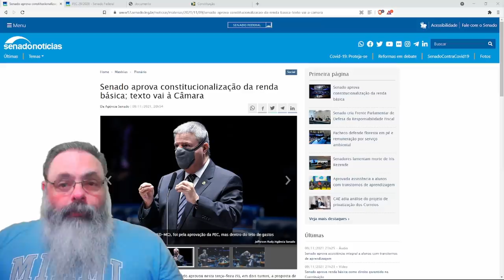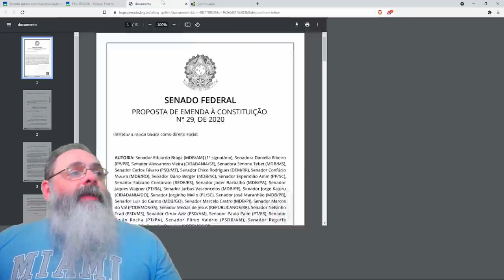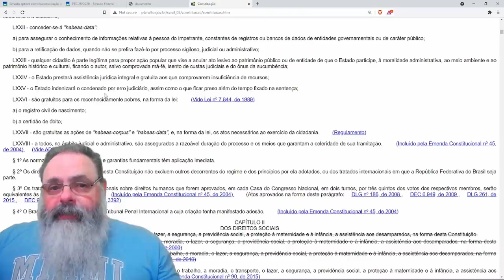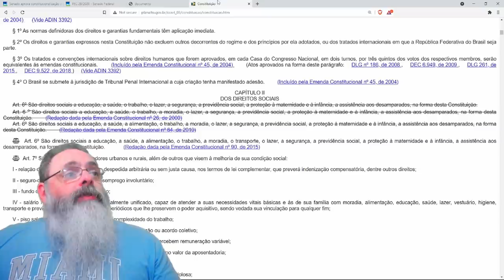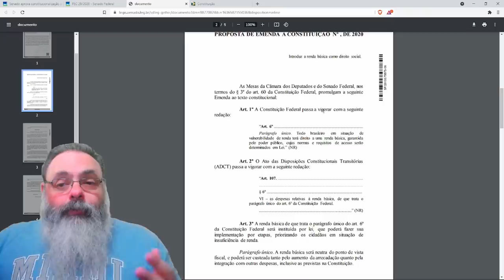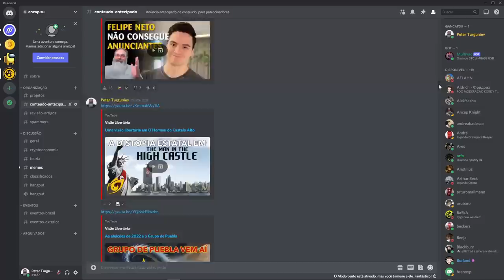Senado aprova PEC que coloca renda básica como direito constitucional